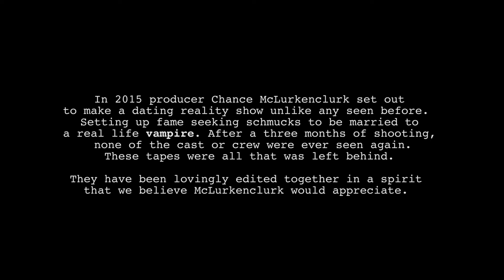"Let's Scare This Adam Guy To Death" | Episode 2 | How To Marry A Vampire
Meet Millarca von Austria, Dracula's ex-bride who is looking for love. In this episode, she meets Adam the unsuspecting Caterer, a Stage Magician named Drake C., and Raoul—a Cat Trapped Inside a Human Body! Could one of them be the perfect man?

(Credits end at 0:58)